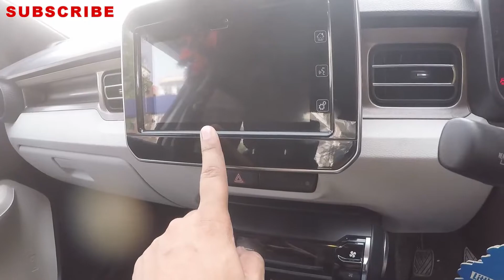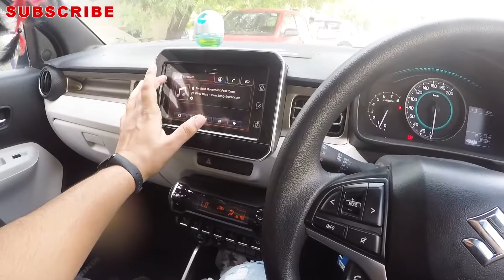Ignis Audio Upgrade| Remus Exhaust | HID | Infinity Woofer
Hey, Guys, I am Prateek Raghav and you are watching Behind the Wheelz

List of Modifications: ¬-
Rockford Amplifier
Pioneer DSP
Infinity Reference Series Enclosure
Polk Audio DB 6502 Component Speakers
LED and HID upgrade
Remus Exhaust
Carbon Fibre look Spoiler
Front Bumper Lip

Behind_the_wheelz

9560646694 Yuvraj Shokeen